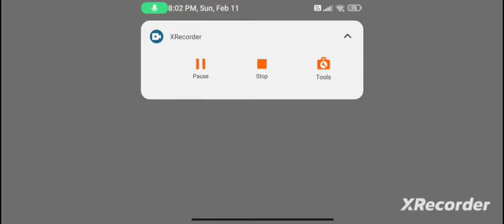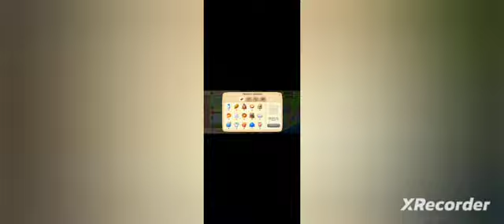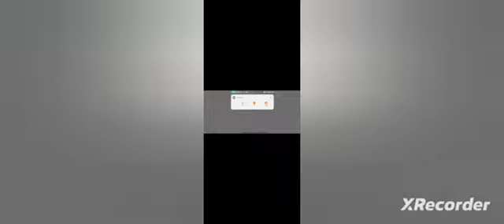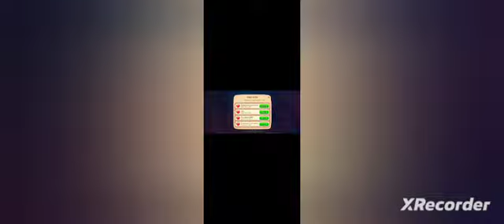township gameplay level #49